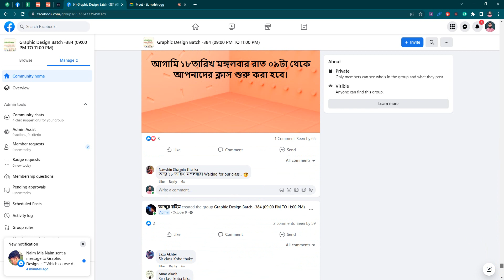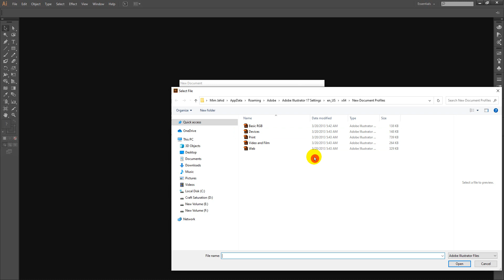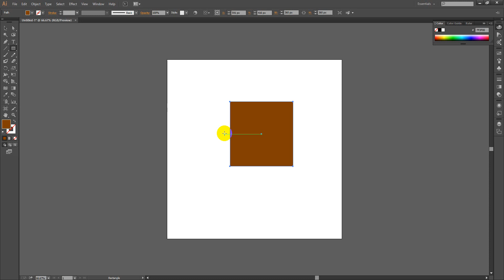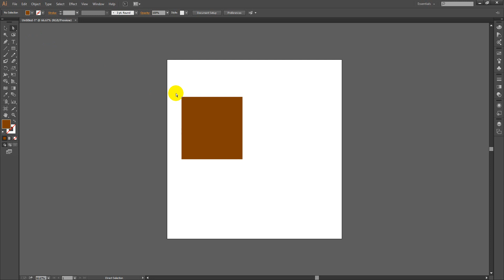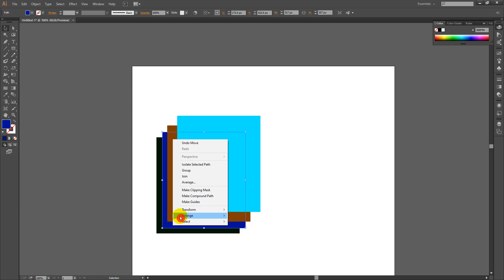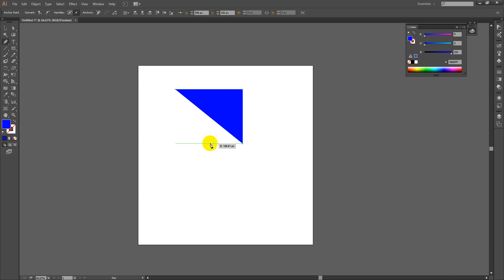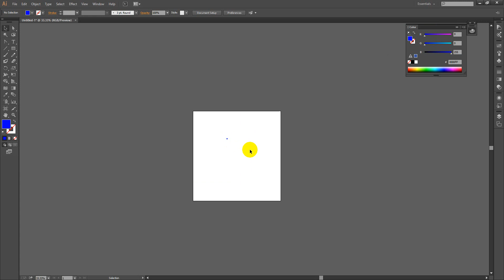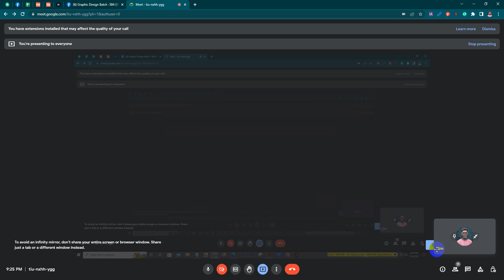Graphic Design Class 10